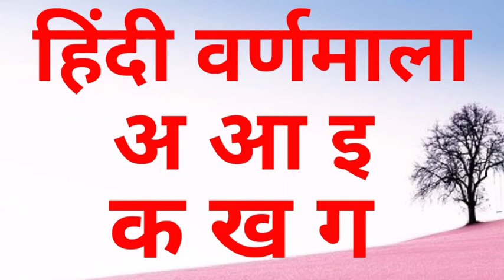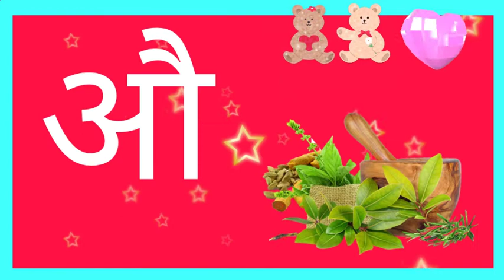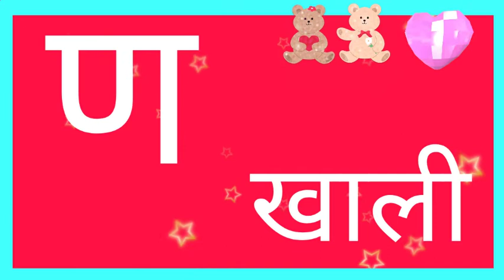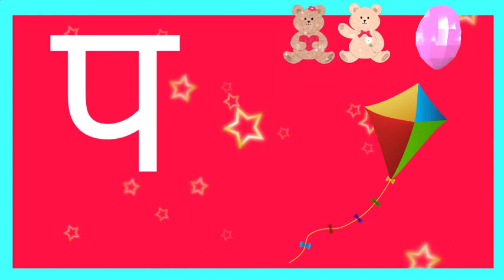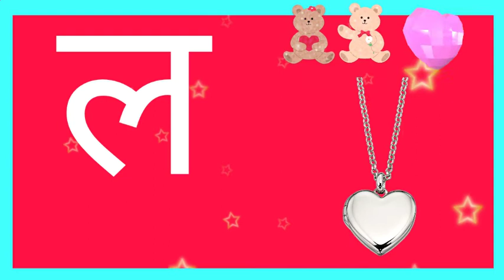स्वर और व्यंजन( Swar and Vyanjan) हिन्दी वर्णमाला K KH G Hindi Varnamala for Kids ll ku ku 3 Star..